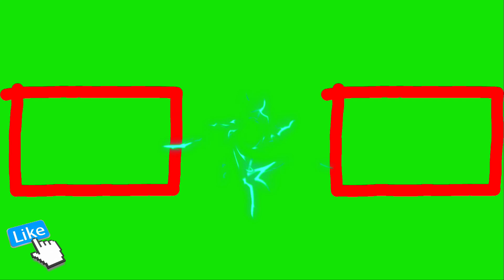no... Hamilton Review- Movie Review with Timmybug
Today... I am not excited to review this... today I'm reviewing hamilton, yay..
It's free and you can always unsubscribe if you stop liking the content I produce.